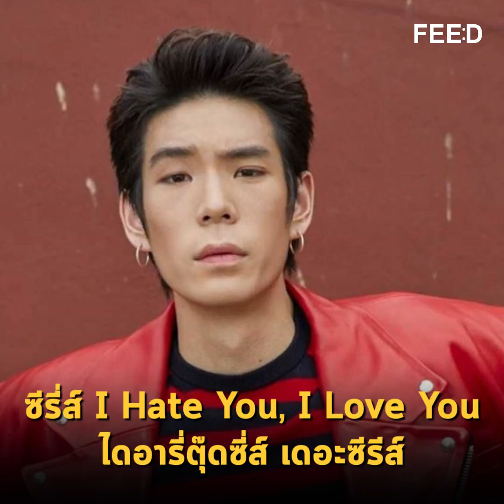ส่องโปรไฟล์บรรดาอาตี๋ ตระกูลจิระอนันต์ จากละครดัง เลือดข้นคนจาง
มาค่ะ เรามาส่องอาตี๋กันดีกว่า ดูไปดูมาตาลายไปหมด

ภาพจากอินสตาแกรม one31thailand, thanapob_lee, j.jackr, icepariss, thirdd, jaylerr, ccaptainch, porsche.sivk, jamyjamess, ryu_vachirawich